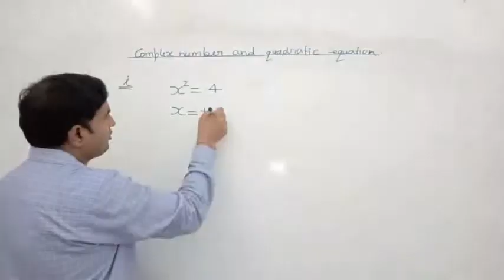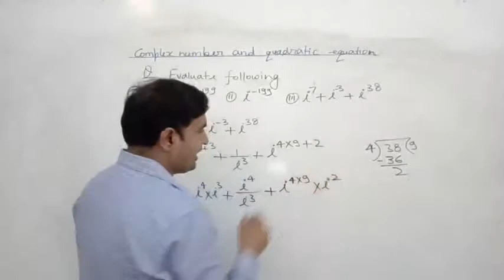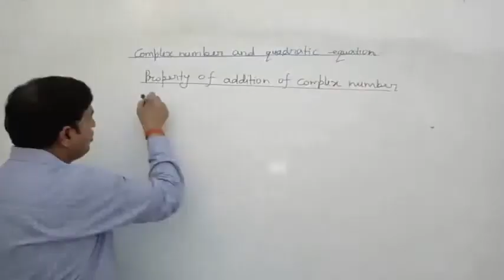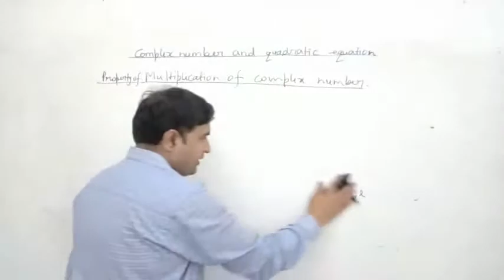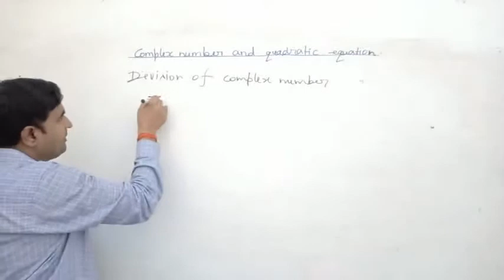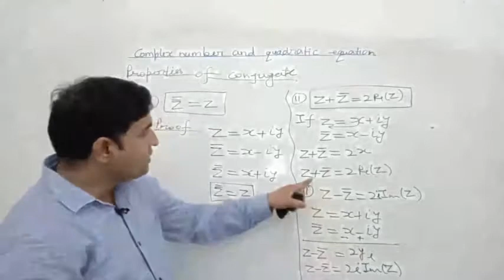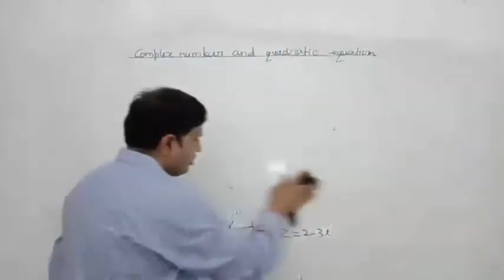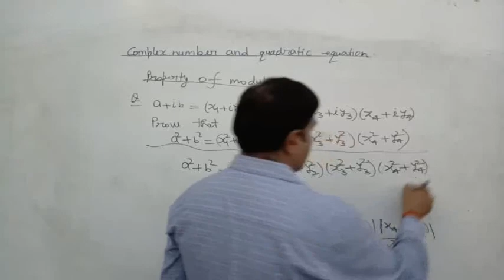Class-11NCERT Mathematics||complex number and quadratic equation||Introduction of exercise-5.1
Class-11NCERT Mathematics
Complex number and quadratic equation
Introduction of exercise-5.1